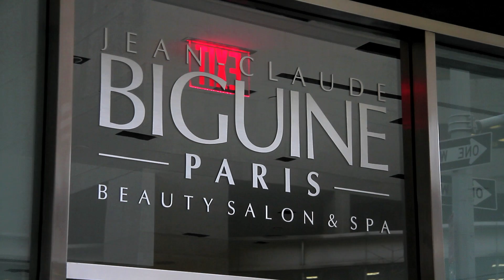^MuniNYC - East 68th Street & Lexington Avenue (Upper East Side, Manhattan 10021)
68th St (6)

A crazy chicken and rice man chased me down the street as I was filming the 68th St subway sign.  Was incredible, if it wasn't for the barricades - I wouldn't have been able to get a taxi and get the heck out of there.  There are some truly deranged people in NYC, I can tell you that.  Anyway, this is where you visit Hunter College - one of New York's premiere undergraduate and graduate institutions.  I once saw NaS (a.k.a. Nasty NaS/Nasir Jones) perform Illmatic at Hunter College itself!

Hunter College of the City University of New York (CUNY)
Intersection Floral Designs
Radio Shack
Garnet Liquors
Jean Claude Biguine - Paris - Beauty Salon & Spa
Shakespeare & Company Booksellers
Elgot Manhattan Kitchen & Bath Specialists

11_28_11_6 Train_1_68th Street Hunter College